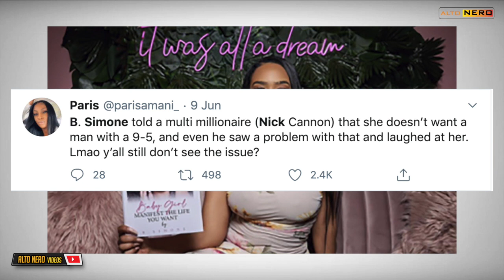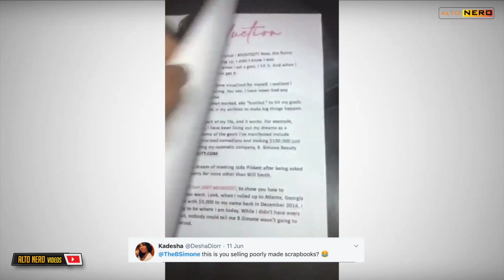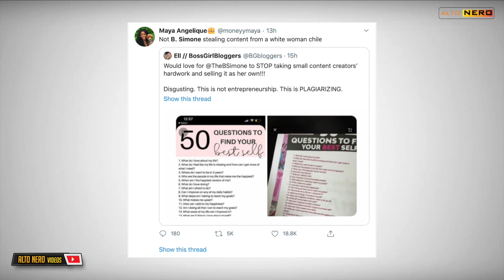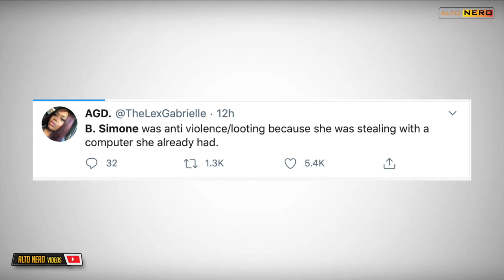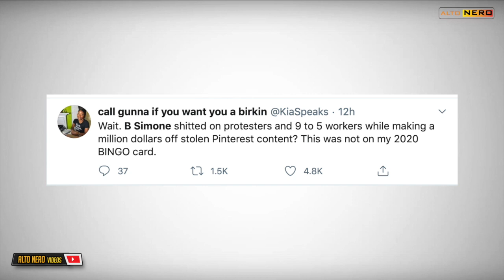B Simone Plagiarised Her Book Manifest The Life You Want And Sold It for $33 To Make Money?| 2020 HD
B. Simone has landed herself in the centre of controversy again. After going viral for saying she can’t date a man who works a 9 to 5 job, the comedian’s products are now being criticised and accused of being plagiarised.  Now how can he get out of this mess ?

In this video I comment on what is happening around B Simone and we will also look to take lessons and morals from this story. I really hope you enjoy the video and thanks for taking your time to watch.

Background Music Labrinth

🦋 socials.